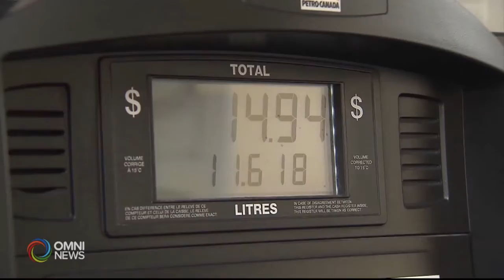FP w Gurbachan Sep22